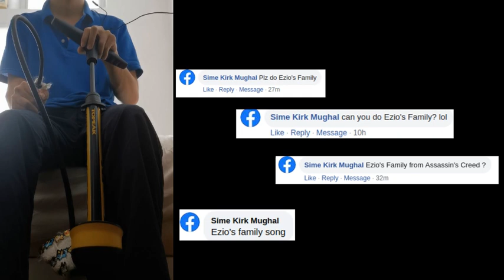ezio's bike pump, assassin's creed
had to listen to this a few separate times to really get it, haven't actually played assassin's creed.